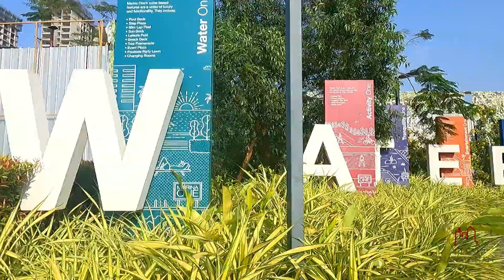Branded Apartments at Marine Drive, Waterfront, Kochi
MARINA ONE
KERALA’S LARGEST WATERFRONT RESIDENTIAL
PROJECT
AT MARINE DRIVE, KOCHI

LANDMARKS
M.G. Road : 2.0 km
GCDA Complex : 1.0 km
St. Teresa's School/College : 1.0 km
Maharaja's College : 1.8 km
Law College : 1.7 km
St. Albert's School/College : 0.8 km

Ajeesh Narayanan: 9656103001